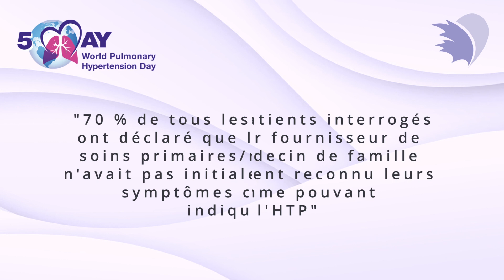Bonne Journée Mondiale de l'HTP !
Nous sommes heureux d'annoncer que nous avons un record de 20 points de repère et 11 proclamations reconnaissant la Journée mondiale de l'HTP ! Félicitations à tous ceux qui ont travaillé dur pour que cela se produise.